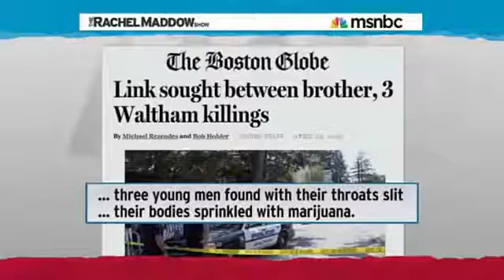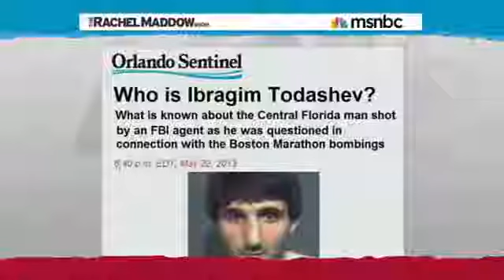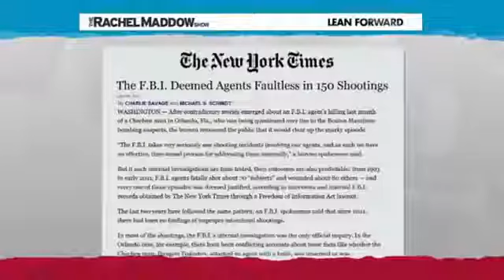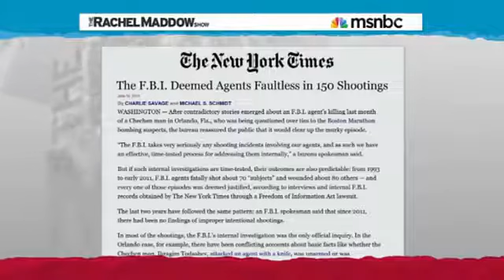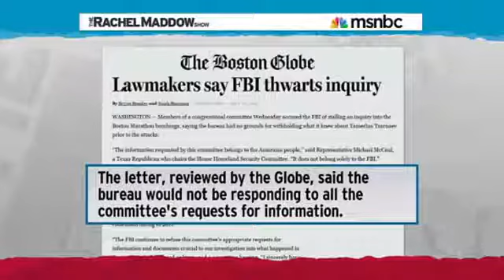The ever changing stories in Todashev murder 7 16 13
The ever-changing stories in FBI murder of Ibragim Todashev July 16, 2013 Maddow MSNBC